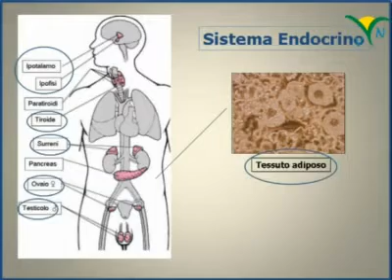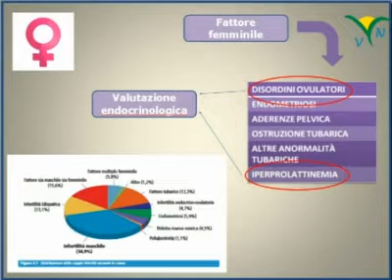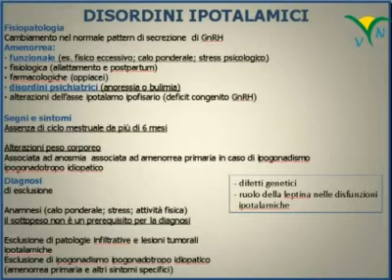Endocrinopatie e infertilità - fattore femminile. Dr. Daniele Gianfrilli - Endocrinologo (Roma)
Dr.Gianfrilli, disordini endocrini che possono colpire l'ipotalamo e l'ipofisi